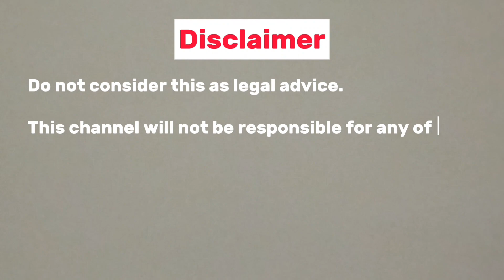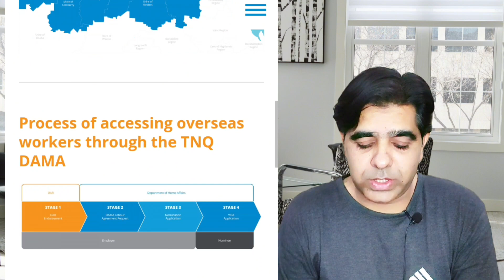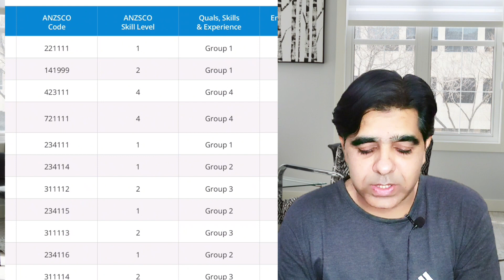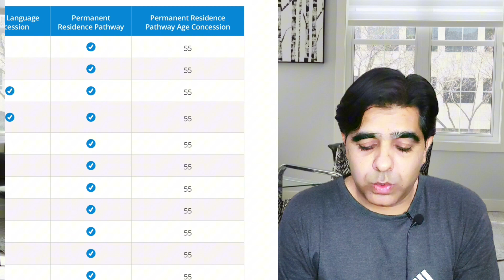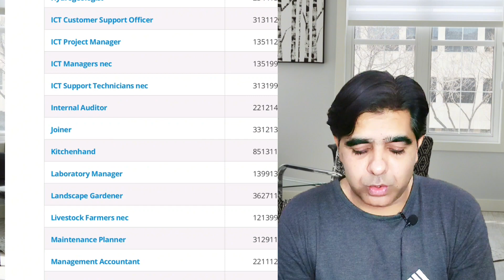Easiest way to get job in Australia | TNQ DAMA | Australia work permit | DAMA Australia 2024 | Part1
"Are you looking to work and live in Australia? In this video, we'll share the easiest way to get a job in Australia through the Designated Area Migration Agreement (DAMA) program!

- Learn about the benefits of the DAMA program and how it works
- Understand the requirements and process for TNQ DAMA Australia
- Discover the in-demand jobs and industries in Australia
- Get tips on how to increase your chances of getting a job and PR in Australia
- Find out about the pathway to permanent residency through DAMA

Watch to the end to know the secrets to a successful Australian job application and start your journey to PR in Australia!"

Related searches or topics:

How to apply tfn number in Australia,
Adelaide Australia,
Australia work visa for Indian,
Australia immigration news,
Australia immigration law services,
How to get PR in Australia,
Australia student visa process,
Australian YouTubers,
Moving to Australia from America,
Moving to Australia from UK,
Life in Australia for Indians,
Cost of living Australia,
Cost of living crisis Australia,
Relocation,
Dama visa Australia requirements,
Dama visa Australia Hindi,
Dama visa Australia,
Tfn number Australia,
Migration to Australia,
Skills in demand visa Australia,
Temporary residence visa Australia,
Dama regions in Australia,
Dama visa 2024 Australia,
Dama western Australia,
Australia latest news for student visa,
Australian immigration law services,
Australia update for student visa,
Moving to Australia,
Australia student visa update,
Australia visitor visa update,
Australia student visa update 2024,
Australia 491 visa latest news,
Living in Australia,
Cost of living in Australia,
Work permit,
Work visa,
Work visa Australia,
Australia,
Immigration update,
Australian immigration,
Australia immigration 2023,
dama australia,
visa dama australia,
dama australia occupation list,
dama australia jobs,
dama australian program,
dama australia immigration,
dama australia 2024,
dama western australia,
dama areas australia,
dama visa australia areas,
south australia dama areas,
western australia dama areas,
what is dama australia,
dama jobs in australia,
dama approved companies in australia,
dama areas in western australia,
how to apply dama visa australia,
dama agreement south australia,
dama labour agreement south australia,
south australia dama skill assessment,
how do i get a dama visa for australia,
list of dama regions of australia,
dama certification australia,
dama program australia,
dama south australia,
dama employers australia,
dama visa australia list,
dama list australia,
dama australia jobs for foreigners,
dama visa for australia,
how to apply for dama south australia,
dama occupation list for south australia,
australia dama list,
dama in australia,
dama occupation list in australia,
dama in western australia,
dama area in south australia,
how to apply for dama visa in australia,
what is the dama region in western australia,
south australia dama jobs,
dama jobs western australia,
dama jobs south australia,
western australia dama occupation list,
dama migration australia,
dama australia program,
dama program western australia,
dama program south australia,
dama queensland,
dama australia requirements,
dama south australia requirements,
dama regions in western australia,
south australia regional dama,
south australia dama list,
dama south west australia,
what are the dama areas in australia,
dama visa requirements,
dama australia visa,
dama australia visa occupation list,
dama job vacancies australia,
dama visa south australia,
dama visa jobs australia,
dama occupation list western australia,
australia dama,
dama occupation list australia,
australia dama visa,
dama australia 2024,
australia dama program 2024,
australia dama visa 482,

Easiest way to get a job in Australia | DAMA Australia 2024 | TNQ DAMA | How to get PR in Australia

1. I am not immigration consultant nor a solicitor and am not providing any such service whatsoever
3. The information which I am providing on YouTube is already available on the internet
4. The sole purpose of the information provided on this channel is guidance and doesn't guarantee anything. Do not consider this as legal advice.
5. This channel will not be responsible for any of your actions, any outcome or loss which may arise from accessing or reliance on the information shared in this video.
6. It is the viewer's responsibility to do research and check facts before making any decisions.
7. For the best legal advice please contact your solicitor or immigration consultant.